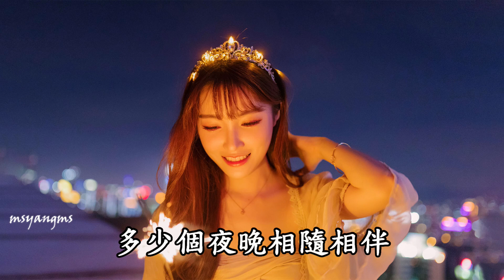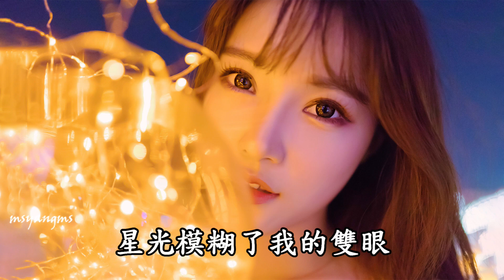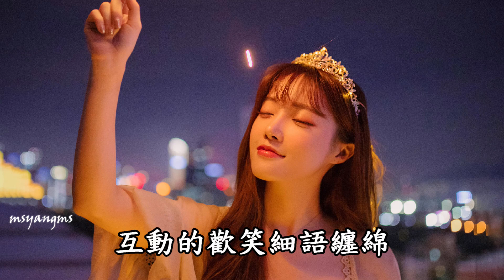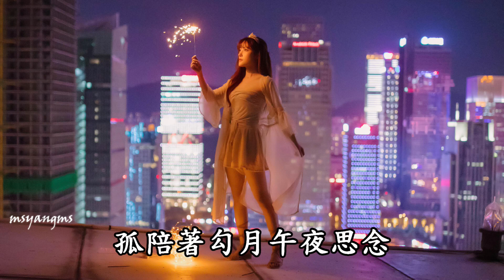午夜思念 風語（好聽）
午夜思念
演唱：風語（劉星紅）
作詞：趙歌
作曲：趙歌/陳衛東

秋風輕搖著那串珠簾
仰望著星空臨窗無眠
寂寞中徘徊獨影闌珊
真誠的守望思緒萬千
星光模糊了我的雙眼
熟悉的歌聲縈繞耳邊
那是你我在對唱心弦
溫馨的旋律傳遞情緣
多少個夜晚相隨相伴
互動的歡笑細語纏綿
遙遠的癡情心心相戀
彼此的承諾直到永遠
多少回夢裡望眼欲穿
走心的私語還沒說完
昨天的故事能否續演
孤陪著勾月午夜思念